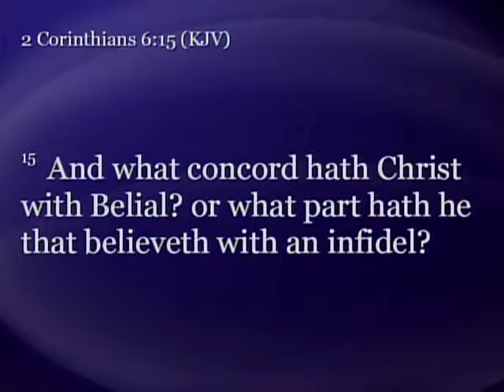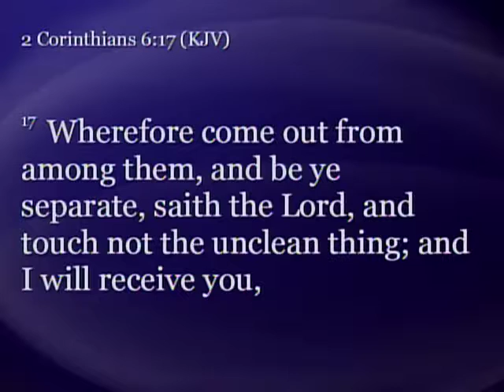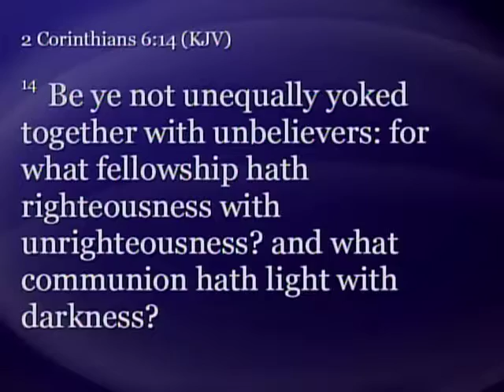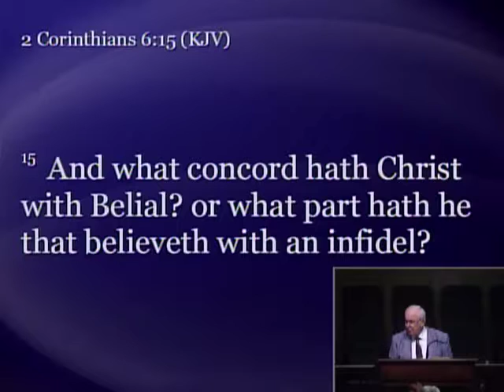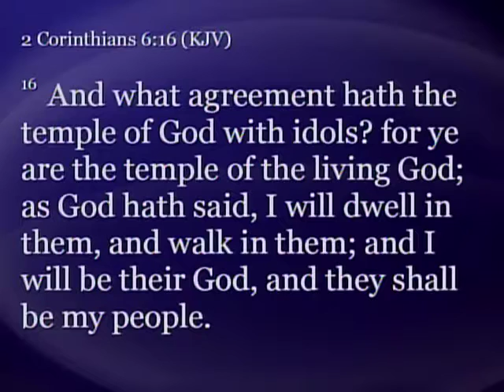March 05 2017 AM Service